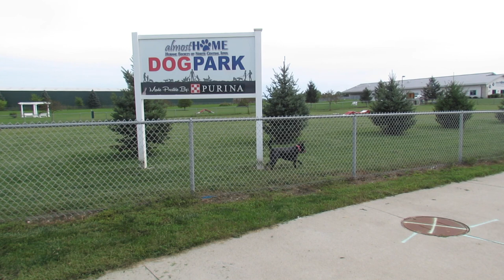Almost Home Iowa Dog Park supported by Purina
ThisIsFortDodge - Purina and their team play a big part in making our community a great place. Molly Nelson visits with Kelly Kingsley about her forever pet and helping Almost Home Iowa as a Purina employee.